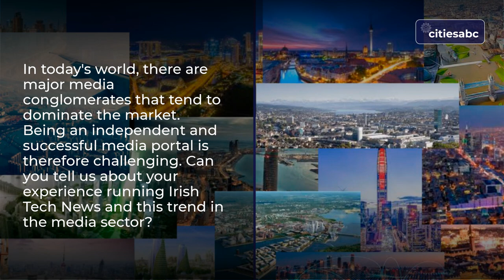Interview Simon Cocking, Editor-in-Chief at Irish Tech News & Blockchain Leading Personality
Simon Cocking is the Chief Editor of Irish Tech News and Editor in Chief at Crypto Commonwealth. Simon has been working as an advisory board member for several other successful ICO launches who have achieved their ICO targets, to help with marketing, media, PR and strategy. With the opportunity to leverage my digital footprint of 115,000 followers on Twitter (31% in US) and 22,000 on LinkedIn.

He has been included on many global influencer lists of people to follow for fintech, blockchain, AI and other tech related topics. He has been based in Ireland for 25 years.

Interview focus

1. About your background and professional experience.
2. Can you tell us about Irish Tech News and your role as Editor-in-Chief?
3. In today's world, there are major media conglomerates that tend to dominate the market. Being an independent and successful media portal is therefore challenging. Can you tell us about your experience running Irish Tech News and this trend in the media sector?
4. Social media and algorithms now channel the information that users consume. This has brought challenges such as fake news and algorithm-driven content being the most popular and consumed. What do you think about this from your experience as a technology and media leader?
5. You have been writing about technology for years, and recently more about blockchain and crypto. How do you see the evolution of cryptocurrencies and blockchain?
6. What do you think of the new forms of financing that use blockchain solutions, like STOs for example? And what are your thoughts on blockchain as a standalone technology?
7. Artificial Intelligence (AI) is playing a key role in today’s technology innovations. What are your views on AI?
8. Dealing with AI in the future is also another challenge. How do you see the future of AI?
9. COVID-19 is the biggest disruptor in recent years. How do you see the challenges and opportunities that this crisis has brought?

Links & Sources